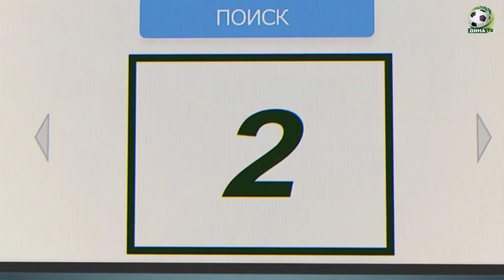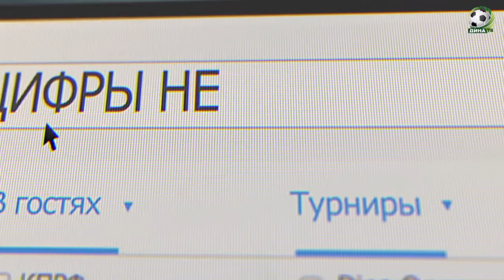Цифры не врут: ГАЗПРОМ-ЮГРА - ДИНА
Дебютный выпуск статистической программы Егора Алексеевичева